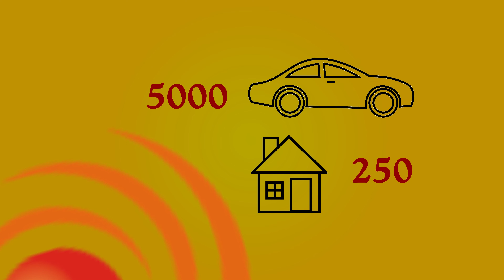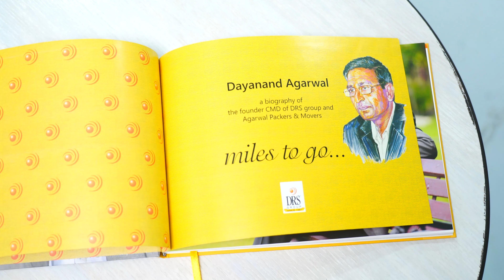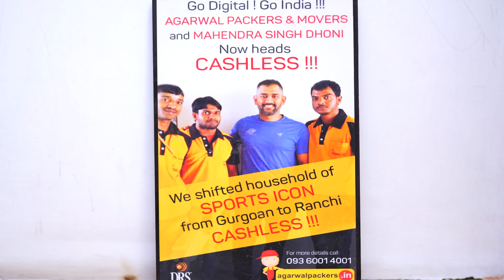Agarwal Packers and Movers Transport & Logistics System | Bade Bhaiya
The reason for the success of Agarwal Packers is that the DRS group has huge numbers of transport vehicle fleets. The company started in 1984 with just 1 truck and now thousands of Carriers, CHAPP Van, logistics vehicles. Agarwal Packers are an ISO 9001:2005 certified DRS Group and now also listed in NSE.

Agarwal Packers and Movers are amongst the most affordable shifting services in India with more than 35+ years of experience. We have delivered 2000+ Household and Limca Book of Record holders in Household Shifting. Our team are experts in packing, loading, unloading, and unpacking.

00:00 Most Popular Modes of Transportation for Shifting Households
01:22 How do you transport household goods

Agarwal Packers and Movers | DRS Group | Since 1984
Founded By: Mr. Dayanand Agarwal (Bade Bhaiya)